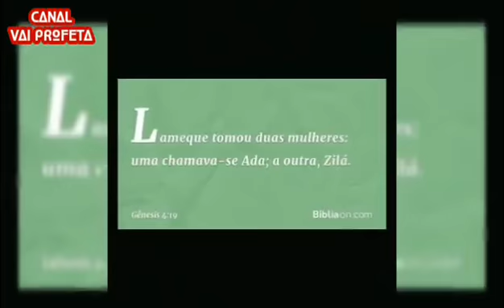Eatudo De Genesis 5. Parte 6. Lameque e Suas duas Esposas. Ada e Zilá